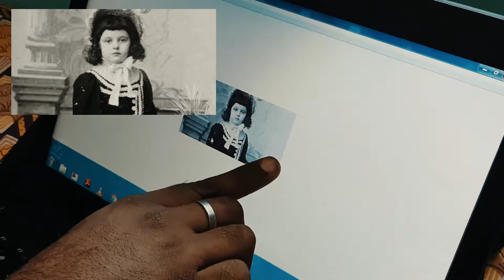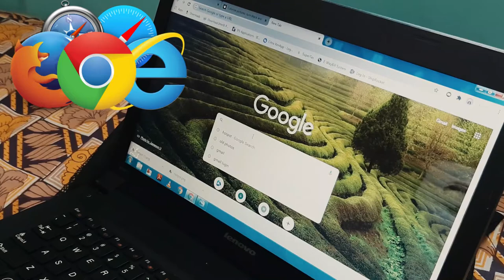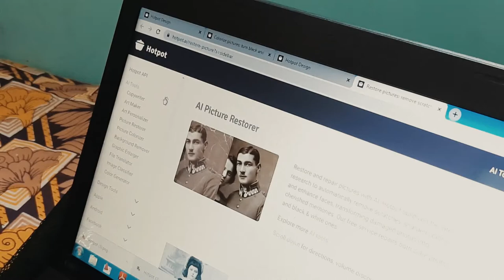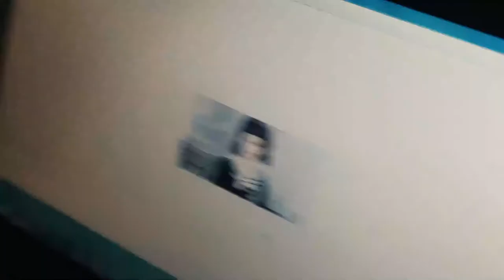HOW TO CHANGE BLACK & WHITE PHOTO INTO COLOUR | GOOGLE TRICK | NO NEED ANY SOFTWARE or APPS |TAMIL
GOOGLE UNKNOWN  TRICK PART-1
Black & White to Colour photoUSING WEBSITE